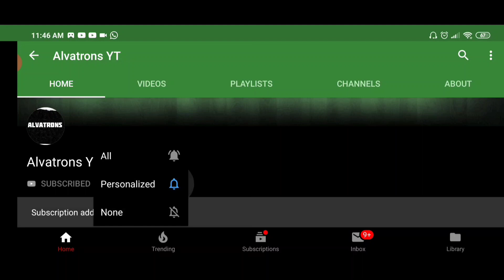TREMENDO NERF A LOS SUBFUSILES!!! | CAMBIOS DE BALANCE S8 | COD MOBILE | ALVATRONS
Mi canal de twitch si quieres hechar un vistazo UwU
si quieres participar de la serie solo entra a mi server de discord y escribeme 7u7

Buscas clan? unete a mi servidor de discord para entrar al clan :D
unete a mi servidor de discord para hablar conmigo y sugerime nuevas ideas de videos :D
Toma una galleta 🍪;D